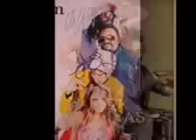Black Eyed Peas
The # 1